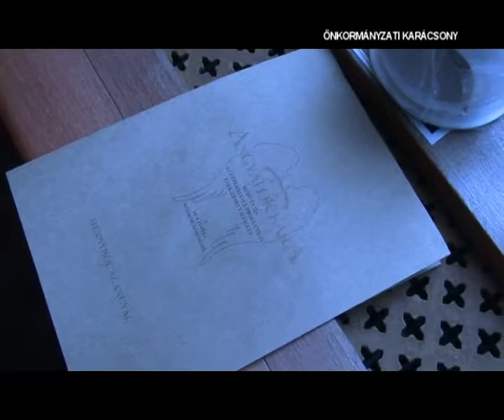ESTV Önkormányzati Karácsony - Soroksár 2015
Évente egyszer, karácsonykor összegyűlnek a Soroksári Önkormányzati Hivatal dolgozói és közösen ünnepelnek. Az Experidance ének-zene tagozatosai karácsonyi acapellákat adtak elő.